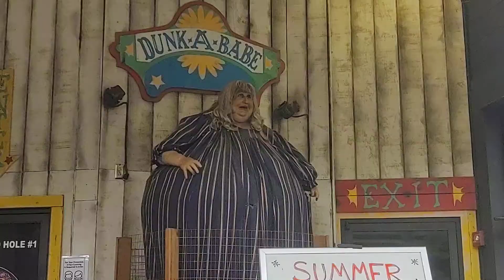Dunk-A-Babe animatronic at Circus Golf and Amazing Mirror Maze 2020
This is an animatronic at Circus Golf in Gatlinburg, Tennessee. It's featured on the last hole and is activated if you make a hole-in-one! It's separated from the animatronics show I've featured in other videos. We didn't get a Hole-in-ones but it didn't work anways. The only reason I know it's an animatronic is because I remember it used to move the first time I went here in 2014. I even went in 2021 at it didn't work. This is an video I didn't upload from 2020. I have one more video from here that I will upload at some point.